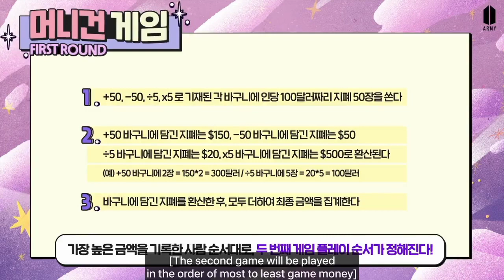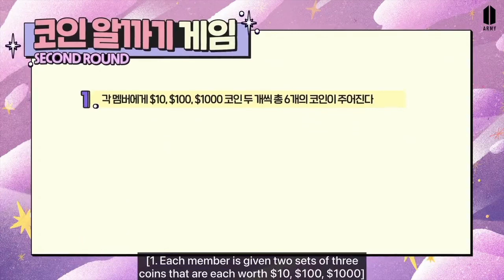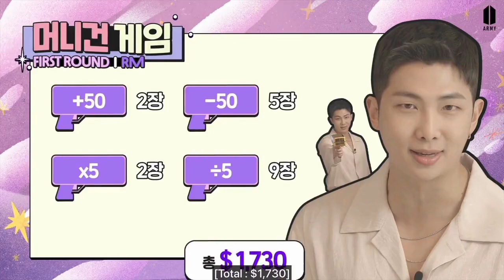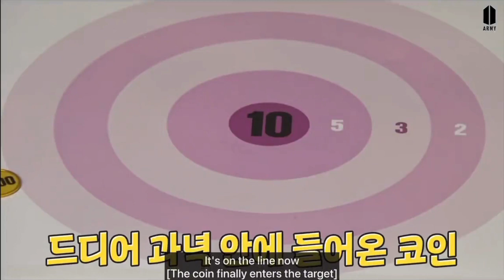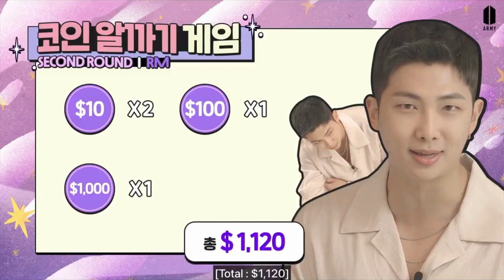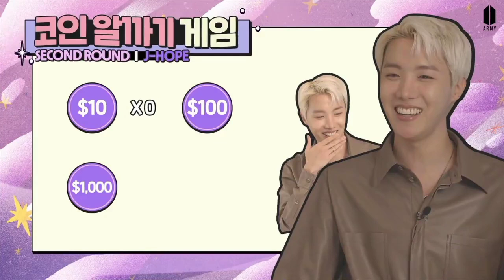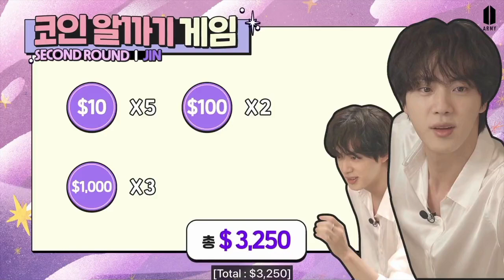ARMY Membership | Game of Money - RM, Jin, J Hope, Jimin (Engsub)